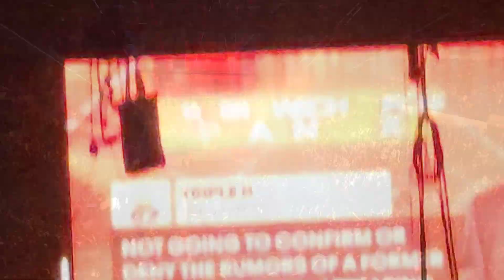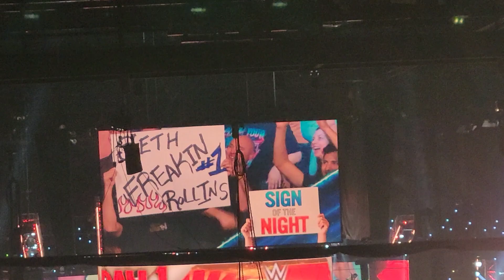RAW DAY 1 IN SAN DIEGO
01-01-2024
Raw San Diego Day 1 @PechangaArenaSanDiego @usanetwork @WWE